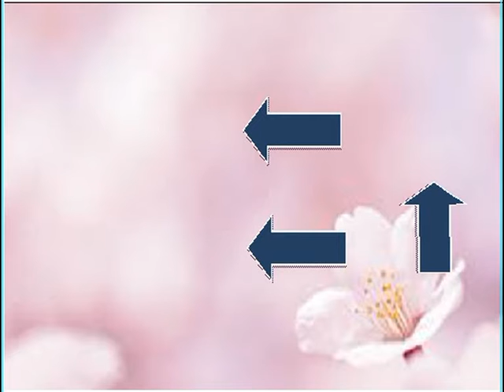A BAILAR MIX DE CHA CHA CHAS SAXO WILSON LOPEZ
A BAILAR MIX DE CHA CHA CHAS  SAXO WILSO LOPEZ

El saxofón, también conocido como saxófono o simplemente saxo,1 es un instrumento musical cónico, de la familia de los instrumentos de viento-madera, generalmente hecho de latón que consta de una boquilla con una caña simple al igual que el clarinete. Fue inventado por Adolphe Sax a principios de la década de los años 1840. El saxofón se asocia comúnmente con la música popular, la música de big band y el jazz. A los intérpretes del instrumento se les llama saxofonistas2 o saxos, aunque esta última se emplea para denominar al propio instrumento de viento.1
Se desconoce el origen de la inspiración que llevó a Sax a crear el instrumento, pero la teoría más extendida es que, basándose en el clarinete, instrumento que él tocaba, empezó a concebir la idea de construir un instrumento que tuviera la fuerza de uno de metal y las cualidades acústicas de uno de madera, una especie de "clarinete de metal". Pero después de un intenso trabajo de pruebas y experimentos sobre modificaciones para lograr una mayor sonoridad y un sonido más metálico, Sax se dio cuenta de que había construido un nuevo instrumento: el saxofón.